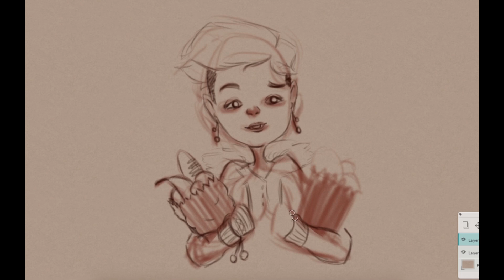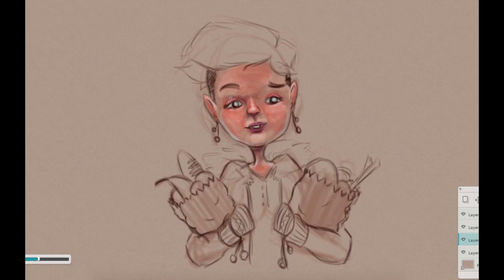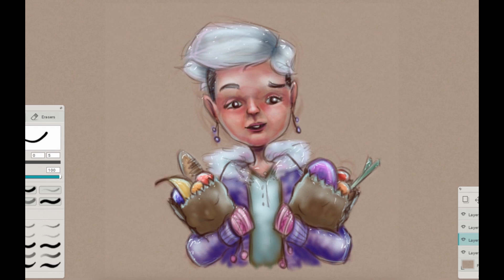Daily Sketch - 25 11 2016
Quick 1-hour sketch of a girl with the week's shopping. Not my best work, but fun to try and film the process.
More work went into the video-making than the drawing to be honest.

I will not be posting these every day as for now, since the editing takes a long time for a noob like moi.

Follow zocodarky on DeviantArt and Instagram